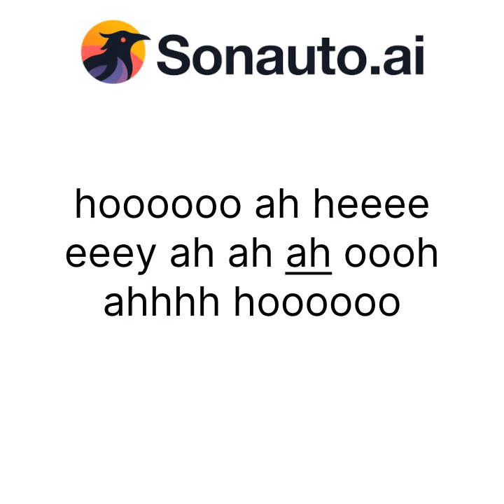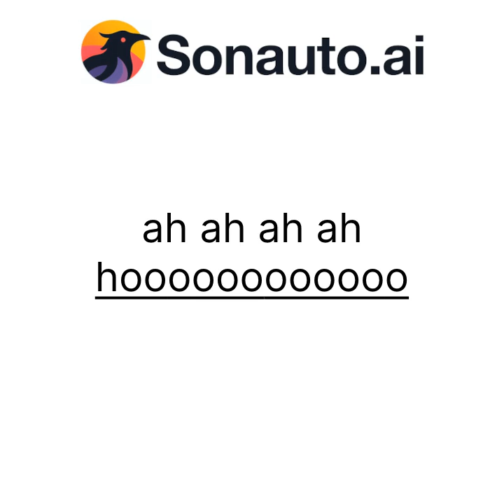Sonauto.ai generated techno: electro circle